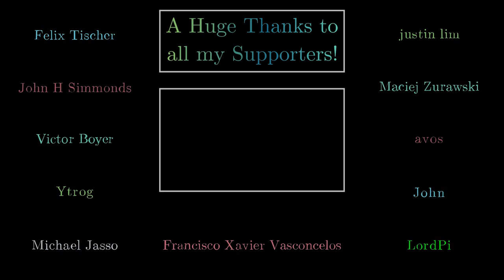Laguna Band Saw & Shapeoko Dust Collection and a building a Sharpening Station! - Workshop Vlog #7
Last episode I build my new work benches. This time I'll turn one of them into a sharpening station with water bath. I'll also finally add some nice dust extraction and hoses to my bx18 and my Shapeoko XL! Enjoy the new episode! =D